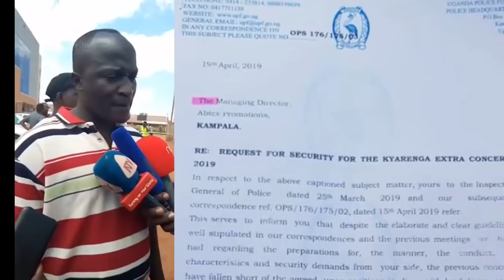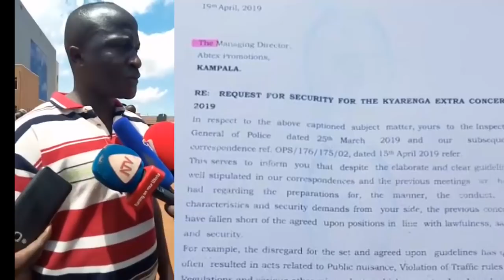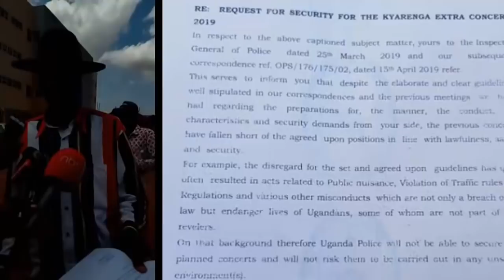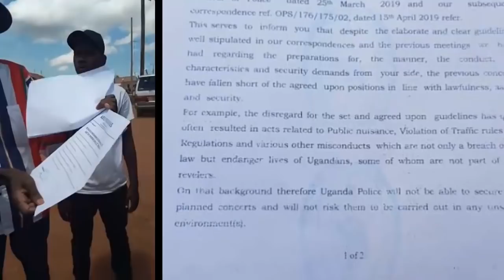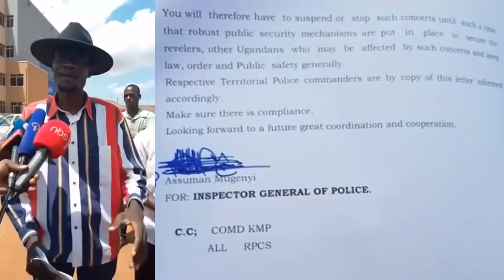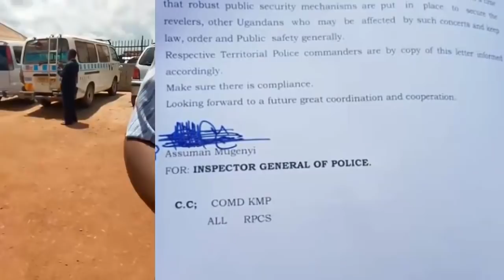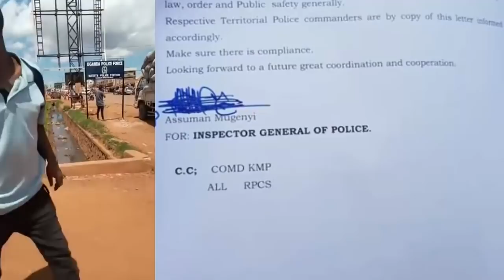Bobi Wine alemeseddwa, Police Yasoose kuwamba ababadde batwala Ebyuma